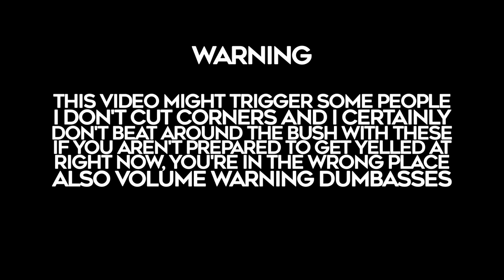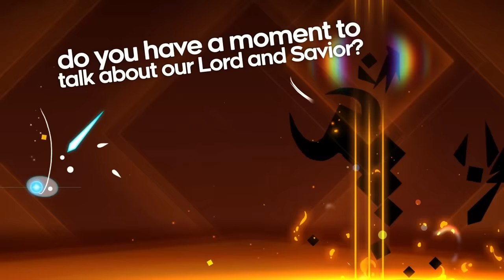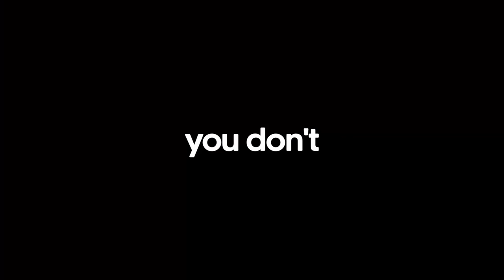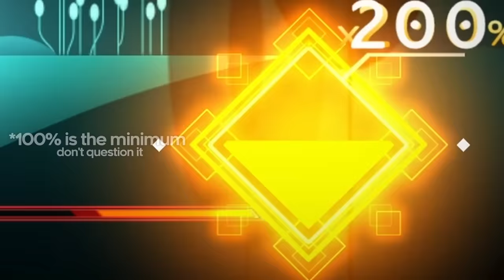An Untouched Metroidvania... but explained in insults.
GET THE FREE DEMO NOW!!!

            - Worldless Release Trailer Theme
            - Chris Doerksen (the goat) - Lessons
            - Super Mario - Donut Plains
            - Hollow Knight - False Knight
            - Hollow Knight - Dream
            - Hollow Knight - Nosk
            - Hollow Knight - Hive Knight
            - Undertale - Sans
            - Hollow Knight - Fungal Wastes
            - Yoshi's Island - Training Course
            - Hollow Knight - Reflections
            - Chris Chris (the goat) - The Rain Formerly Known as Purple
            - Short Hike - Somewhere in the Woods
            - Short Hike - See you at the Top
            - Outro Banger - DRG - Robot Getaway